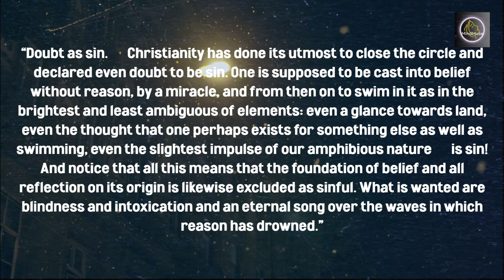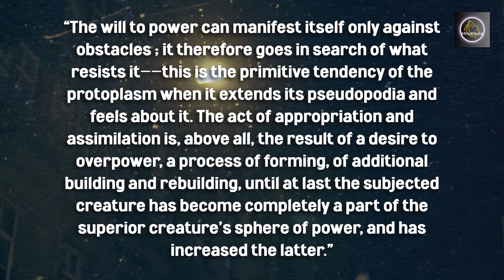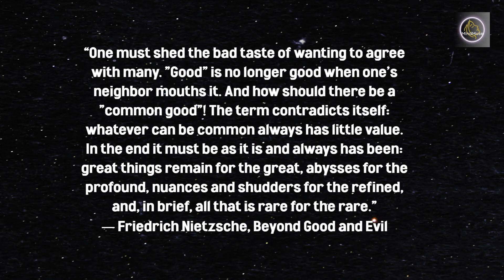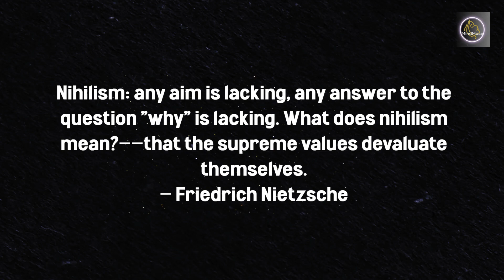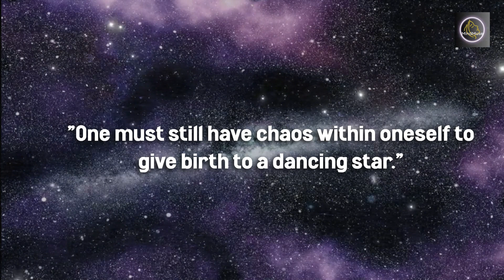How to Find Yourself: Nietzsche's Wisdom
Discover the transformative power of Friedrich Nietzsche's philosophy in this captivating exploration of self-discovery.

Join us on a journey beyond good and evil as we delve into Nietzsche's thought-provoking concepts of authenticity, the will to power, and embracing chaos. 🌌

🔍 Key Topics Covered:

Nietzsche's Critique of Traditional Morality 📜
The Will to Power and Self-Overcoming 💪
Mastering the Self through Self-Reflection 🧘‍♀️
Beyond Good and Evil: Embracing Ambiguity 🌓
The Eternal Recurrence and the question, "Who am I?" 🌠
Discover how Nietzsche's wisdom continues to shape modern psychology and personal growth. 🧠